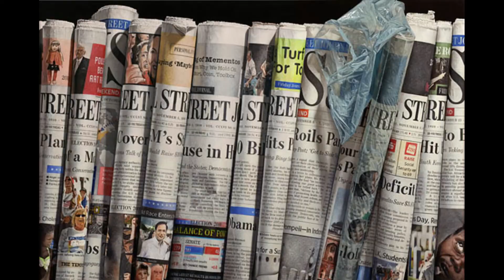Hyper Realism Arts